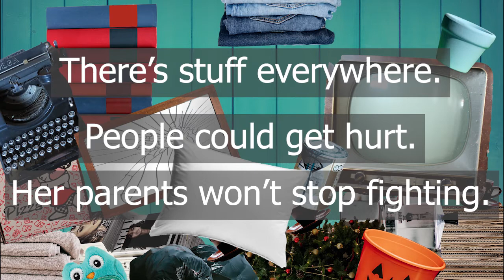Family Game Night And Other Catastrophes By: Mary E. Lambert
Family Game Night and Other Catastrophes

By: Mary E. Lambert
Scholastic Publishing